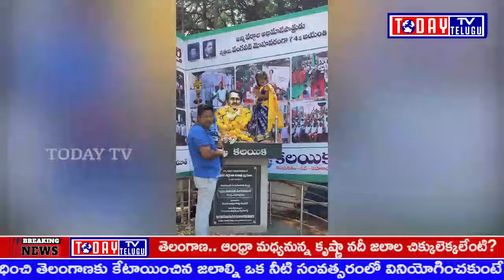TODAYTV TELUGU దివంగత నేత వంగవీటి మోహన్ రంగా గారి 74వ జయంతి సందర్భంగా ఏలూరులో టుడే టివి రెండు